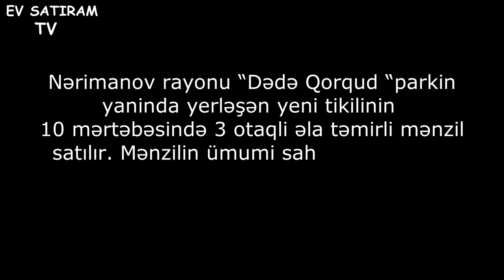3 OTAQLİ KUPCALI MENZIL SATİLİR KOROQLU PARKİN YAXİNLİGİNDA/Недвижимость/bina az/bina evleri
Nərimanov rayonu “Dədə Qorqud “parkin yaninda yerləşən yeni tikilinin
10 mərtəbəsində 3 otaqli əla təmirli mənzil satılır. Mənzilin ümumi sahəsi 145 kv.m. Şəhərin əlverişli yerində yerləşir.
Qaz ve kupca var.

ev elanlari
son kiraye ev elanlari
dasinmaz emlak
 alqi satqisi
Menziller
kiraye evler
dasinmaz emlak alq? satq?s?
yeni emlak
ev sekilleri
ev satilir
ev satiram
ev elanlari
menziller
menzil almaq
menzillerin satisi
menzillerin alqi satqisi
MENZILLERIN TEMIRI
bina az yasamal
emlak az
emlak bazasi
emlak saytlari
emlak bazari
emlak elanlari
emlak alqi satqisi
emlak sayti
obyekt arenda
obyekt
obyektler
obyekt satisi
obyektelerin icaresi
satiram az
satiram
xirdalanda villa
ev elanlari
masazirda evler,
masazirda torpaq,
masazirda ev,
masazirda oteller,
masazirda torpaq sahesi,
masazirda villa
xirdalanda evler,
xirdalanda ev,
Недвижимость

obyekt satisi
obyektelerin icaresi
satiram az
satiram
продается дом
1 комнатные квартиры в баку
предлагается квартиры
badamdarda evler
bahali evler
suvalanda evler
real estate